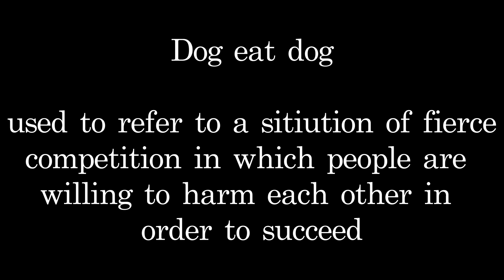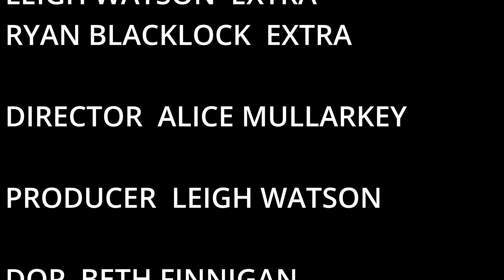Dog Eat Dog State[Tarantino auteur Style]